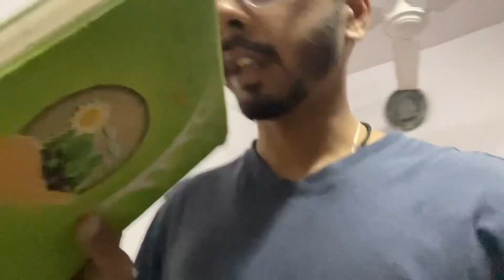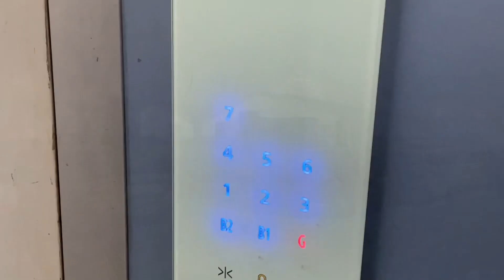Happy Birthday Mom ❤️❤️